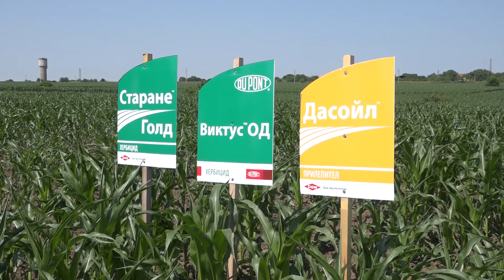ДЮПОН РАСТИТЕЛНА ЗАЩИТА - Демо опит в царевица - три комбинации на хербициди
Три от комбинациите от хербициди за контрол на  плевелите в царевица в демо опита на ДюПон Растителна защита в полетата на ПК "Зора" - с. Тръстеник, обл. Русе,  включват продукти от листата на Дау АгроСайансис. Ето какъв е ефекта от приложението им 15 дни след първото  третиране. Интервю с Милен Борисов.